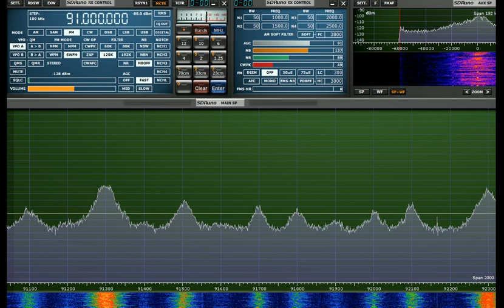German tropo - HR1 - Sackpfeife - ID's news headlines, traffic & weather etc - 0800 - 17th Aug 2020